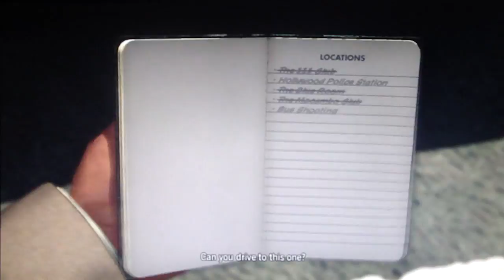LA Noire Playthrough Part 88